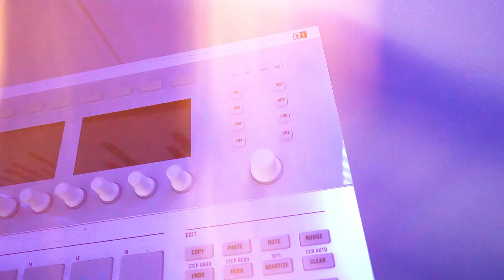The White Room: NoStars Studios (North London)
Our White Room is our most frequently used writing and production room. The all-white aesthetics are both calming and inspiring.

Fully equipped to handle all your recording needs, our White Room is perfectly set up to turn your best ideas into reality.

Outboard Gear
- Universal Audio UAD-2 Satellite Octo
- Avalon VT-737
- Tube Tech CL1B
- Neve 1073

Speakers
- Genelec 8341
- Yamaha HS7

Instruments
- Yamaha YDP 163 Digital Piano
- Native Instruments Maschine Studio
- Gibson Les Paul Guitar
- J&D Bass Guitar

Softwares
- Logic X
- Protools Ultimate
- Cubase
- Propellahead Reason 10
- FULL UAD audio Plug set
- Apple iMac 4K Retina Display

White Room Microphone
- Neumann U87